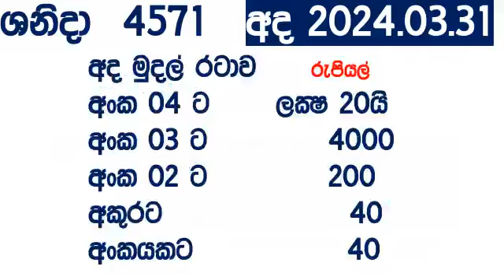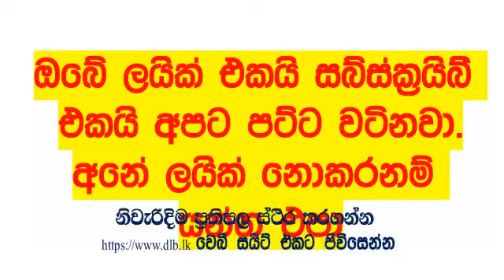Shanida 4571 wasnawa Today Result 2024.03.31 DLB Lottery අද ශනිදා Lotherai dinum anka DLB Lottery